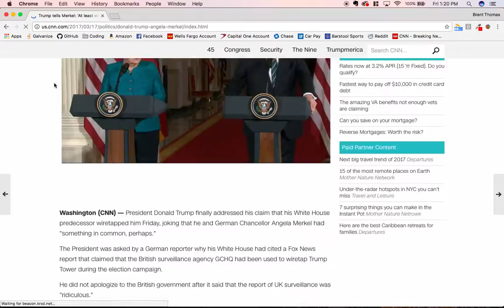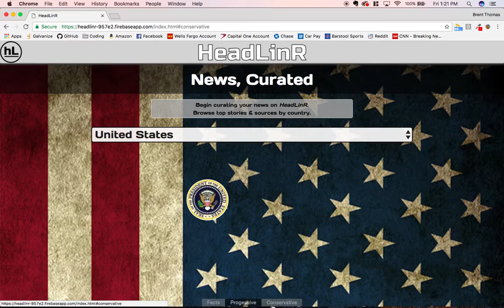HeadLinR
News, Curated